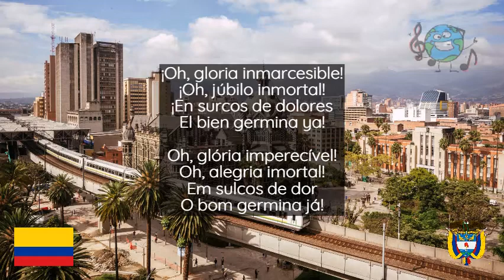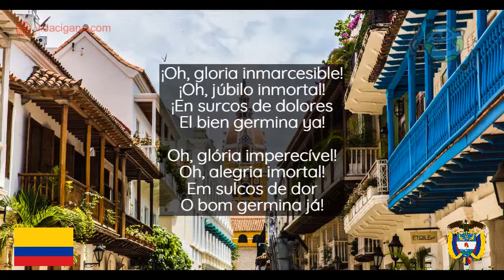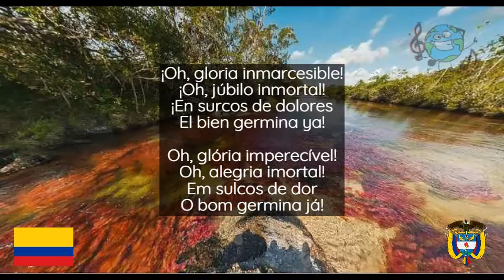Hino da Colômbia | Legendado e ilustrado #42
O Hino nacional da Colômbia (em castelhano: Himno Nacional de la República de Colombia) é o hino nacional da Colômbia. A letra do hino é composta por um coro e onze estrofes. A canção ganhou grande popularidade e foi rapidamente adotada, embora espontaneamente, como o hino nacional da Colômbia. - Wikipédia
Letra: Rafael Núñez, 1887
Composição: Oreste Sindici, 1887

Espanhol
Coro:
¡Oh, gloria inmarcesible!
¡Oh, júbilo inmortal!
¡En surcos de dolores
El bien germina ya!
I
¡Cesó la horrible noche!
La libertad sublime
Derrama las auroras
De su invencible luz.
La humanidad entera,
Que entre cadenas gime,
Comprende las palabras
"Del que murió en la cruz''

Portugês br (adaptado)
Refrão:
Oh, glória imperecível!
Oh, alegria imortal!
Em sulcos de dor
O bom germina já!
I
A noite horrível cessou!
A liberdade sublime
Derrame as auroras
De sua luz invencível.
Toda a humanidade,
Que geme entre correntes,
Entenda as palavras
'Daquele que morreu na cruz'
Capítulos
0:00​​​​​​​​​​​​​​​​ intro inicial
0:15​​​​​​​​​​​​​​​​ hino Colombiano
2:20​​​​ intro final